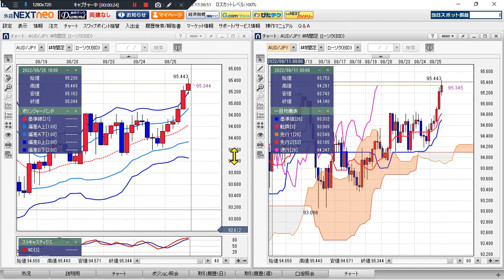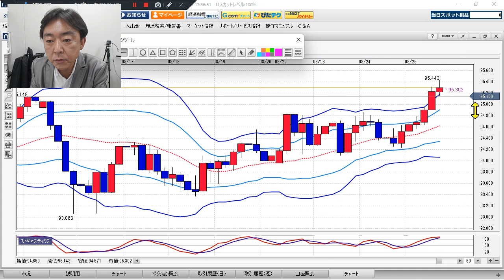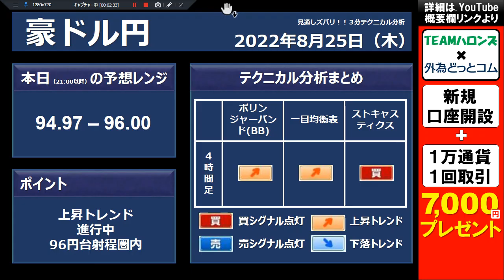FX/為替予想 「豪ドル/円、上昇トレンド進行中 、96円台射程圏内」見通しズバリ！3分テクニカル分析 ニューヨーク市場の見通し 2022年8月25日